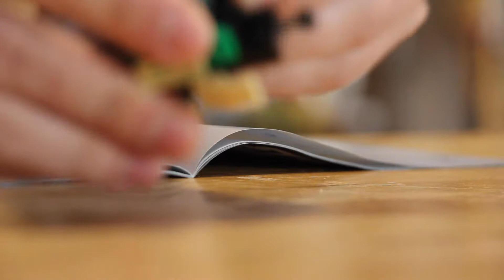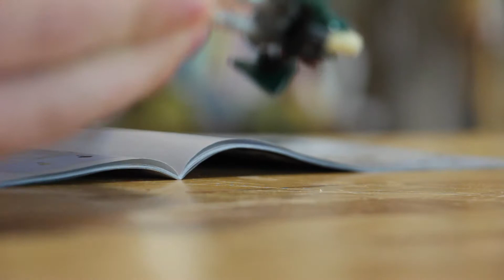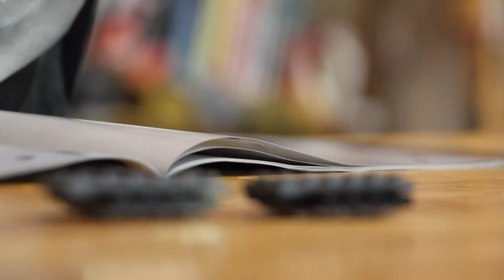LEGO Star Wars: Rebels 75141 Kanan's Speeder Bike - QB Extra LEGO Build ASMR no voice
Follow Quick Build on Twitter for all your LEGO news and video Updates

Like Quick Build on Facebook for LEGO news and video Updates

LEGO real time build ASMR of LEGO Star Wars: Rebels 75141 Kanan's Speeder Bike